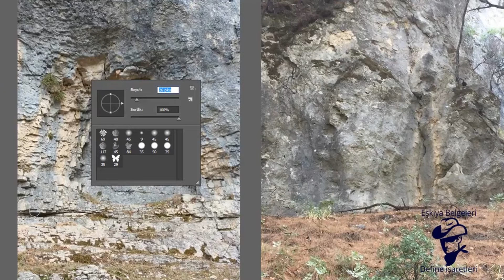Kapalı Mağara Mahzen Define İşaretleri Detaylı Açıklıyorum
Kapalı mağara, mahzen define işaretleri detaylı açıklıyorum.